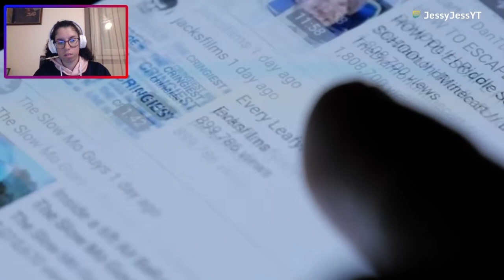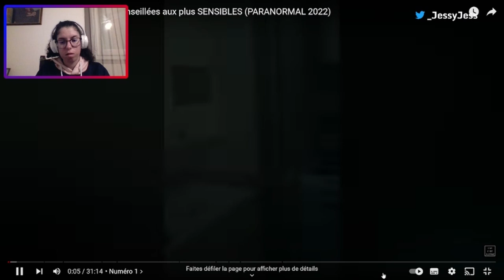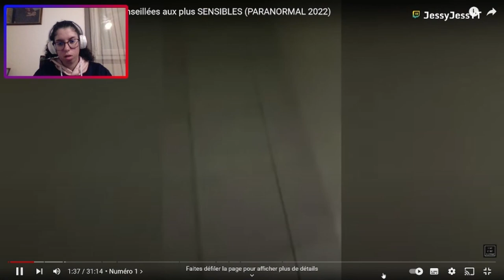ESSAYER DE NE PAS AVOIR PEUR #2022 , vrai version